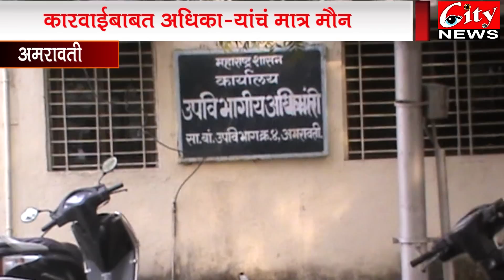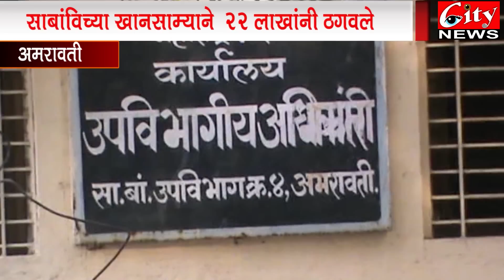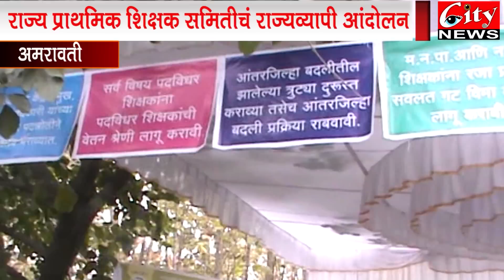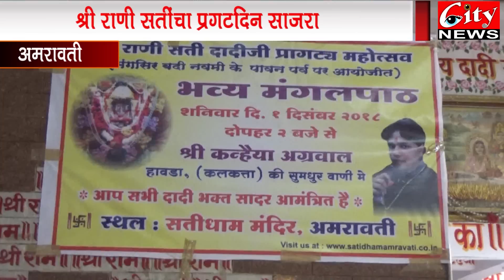01DECEMBER2018 CITYNEWSAMRAVATI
वलगाव बसस्थानक नजीक असलेल्या रीचा मंगलमला शनिवारी दुपारी आग.
जुन ते नोव्हेंबर 2018 दरम्यान चोरी गेलेल्या मोबाईलचा तपास सायबर पोलीसांनी उच्च तंत्रज्ञानाचा मदीतीने लावला.
फिर्यादी शेख रहीम यांच्या मुलांना नौकरी लावुन देतो म्हणुन सार्वजनिक बांधकाम विभागाच्या खान साम्याने 22 लाखांनी गंडवल.
बाॅर्डर सिक्युरीटी फोर्सचा 53वा स्थापना दिवस साजरा करण्यात आला सिमा सुरक्षाबल व जेसिआय अमरावती यांच्यातर्फे जवानांचा सत्कार.
रूख्मिीनी नगर येथील नेताजी सामाजिक विकास संस्था व अमरावती महानगर पालीकेच्यावतीने विदर्भ राज्य स्तरीय महापौर चषक कबडडी स्पर्धांच आयोजन.
आपलीच जमीन असुन त्यावर लावलेलं कंपाउंड जोर जबरदस्तीने काढुन पोलीसांच्या मदीने धमकी देण्यात आली अश्लील शिवीगाळ केली असा आरोप शिवछाया काॅलनीत राहणारे योगेंद्र दातेराव यांनी केलाय.